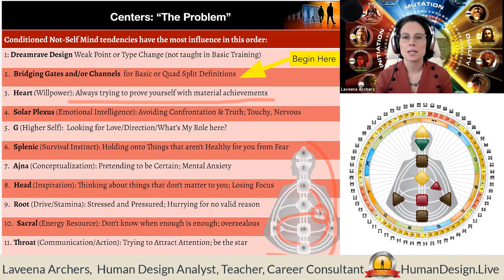Undefined Heart Center Problems - Human Design System